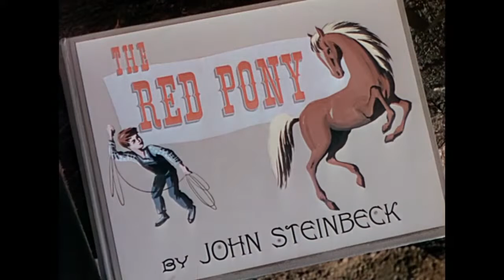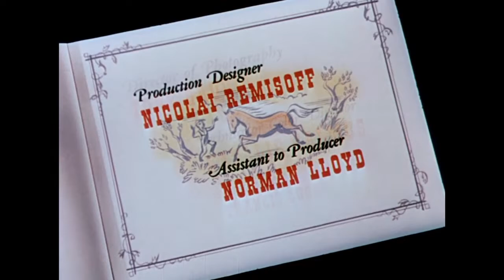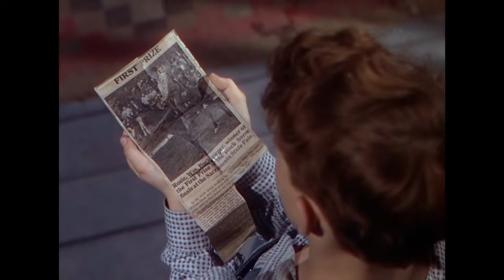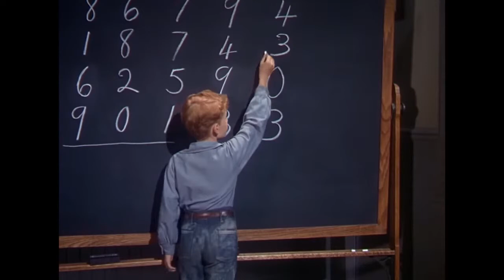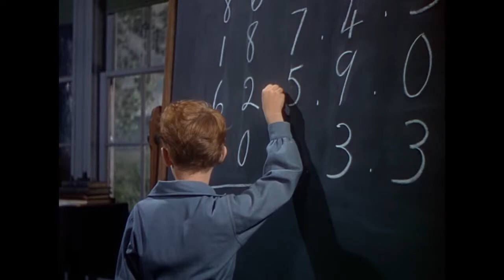The Red Pony (1948) Myrna Loy Western Movie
The Red Pony is a 1949 American rural drama film in Technicolor based on John Steinbeck's 1937 novella of the same name. Steinbeck also wrote the screenplay for this film.